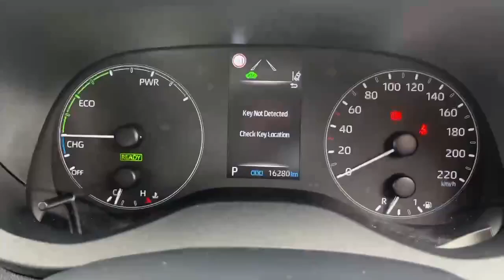232LS178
!!4 YEARS HYBRID WARRANTY!!
!!EXTENDABLE TOYOTA RELAX WARRANTY AVAILABLE UNTIL 2033!!

Experience the perfect blend of style and sustainability in this Toyota Yaris. With a 1.5L petrol hybrid engine and low mileage, it offers impressive efficiency and low emissions. Plus, with an NCT valid until July 2027, its ready to serve you for years to come.

Features
Central Locking, Electric Windows, Airbag, Fog Lamps, Rear Spoiler, Centre Armrest, Multi-function steering wheel, Traction Control, Parking Sensors, Bluetooth, Isofix, Active Safety Braking / City Brake / Collision Alert, Stop/Start Button, External Devices Connectivity, Cup holders, Remote boot/hatch/rear door release, Stability control.

Monasterevin Motors have been serving the Kildare motorist for almost 70 years, and all our cars come with up to 12 months warranty* & undergo a complete and detailed 58-point check by our qualified Toyota technicians before they are sold.

*T&C's apply